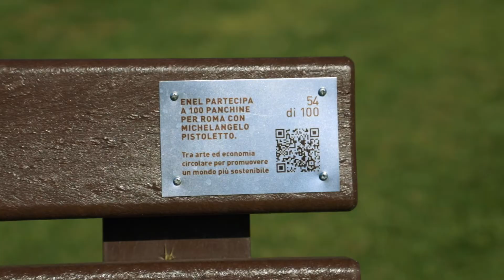100 Panchine per Roma nelle parole di Michelangelo Pistoletto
L'artista Michelangelo Pistoletto racconta 100 Panchine per Roma, un'iniziativa sostenuta da Enel dove l’economia circolare diventa opera d'arte attraverso la condivisione e l'impegno comune verso un approccio sostenibile e rispettoso dell'ambiente. Scopri di più